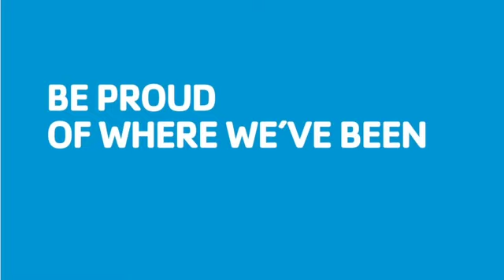Brand New Day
Let us re-introduce ourselves. The Y is more than a letter. And it means a lot. Youth Development. Healthy Living. Social Responsibility.